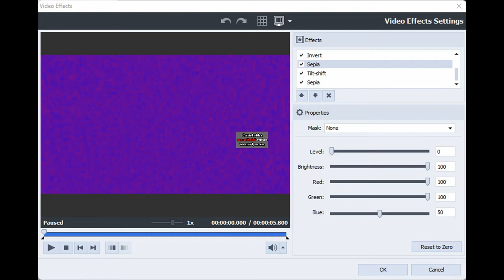How to make Red-Blue on AVS 9.1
Hello!